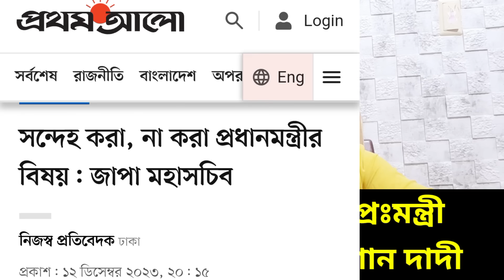জি এম কাদেরকে কি লটকাবে প্রঃমন্ত্রী || একি প্যাচ লাগালো রওশান দাদী